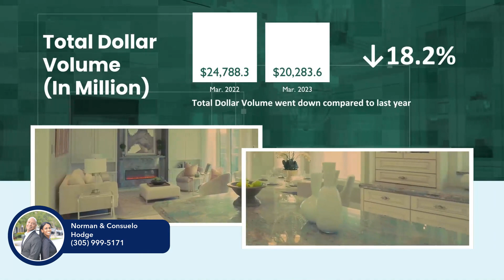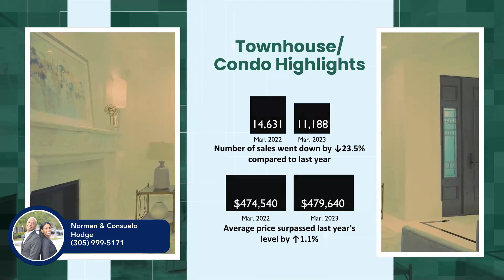Passion for People and & Property, Locally, and Globally. | Florida Market Update